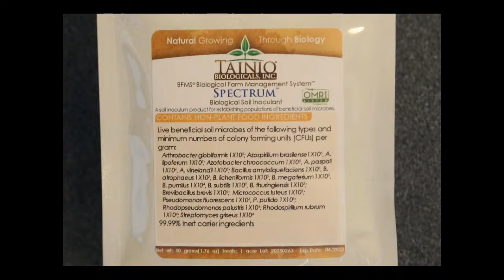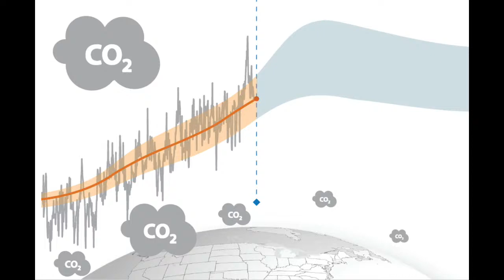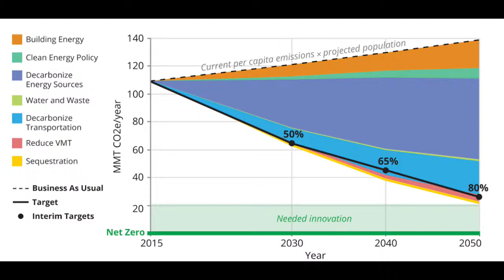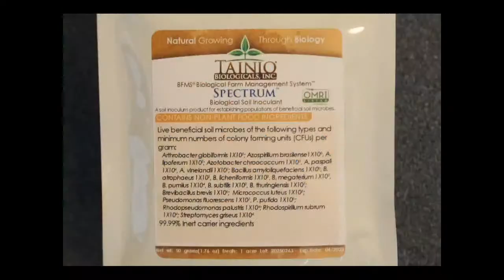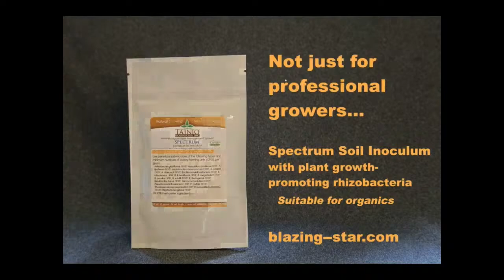Local Food Is Getting Better In Illinois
Where local food is concerned, it was a good spring session in the Illinois General Assembly in 2021. Molly Gleason from the Illinois Stewardship Alliance talks about the various local food and conservation programs that were passed by the Illinois General Assembly. Bob Benenson joins the conversation and promotes National Farmers Market Week. Edith Makra and Geneva, Illinois Mayor Kevin Burns from the Metropolitan Mayors Council discuss the roll out of the Climate Action Plan for the Chicago Region. Meteorologist Rick DiMaio has the latest on heat, drought, storms and whatever Mother Nature is throwing at us this week.